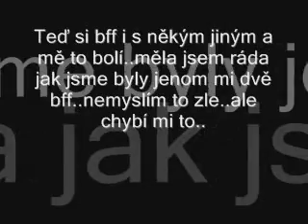FOREVER IN MY HEART!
:'(((((( Promiňte za překlepy..